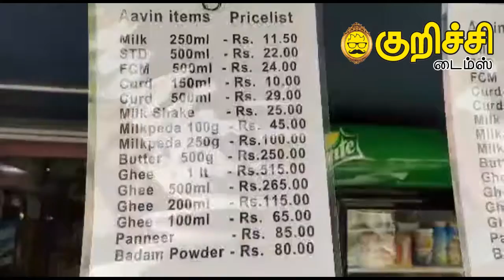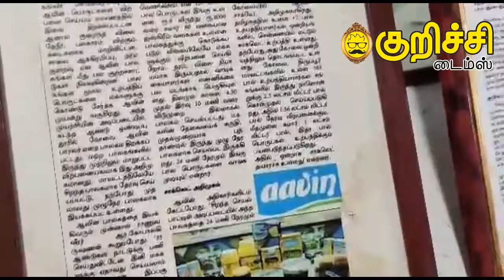ஒண்டிபுதூரில் இருபத்தி நான்கு மணி நேரமும் ஆவின் பாலகம் அசத்தும் முன்னாள் ராணுவ அதிகாரி